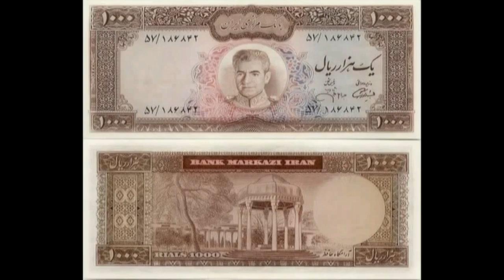از پادشاه ما تا شاه هالیوود و آهرین فیلم دیسنی